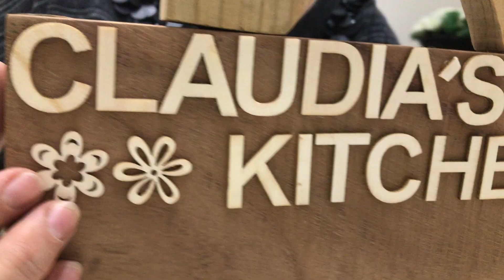Organizador de Cubiertos | Cutlery Organizer 🍴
Materiales:
- 1 Tabla de madera 19cm x 30cm grosor: 2cm (la puedes conseguir en cualquier aserradero)
- 1 agarrado de madera o metal
- 2 tornillos con punta para madera
- 1 Desarmador
-  4 latas de 823 g
- Letras de Madera
- Adornos de madera
- Yute grueso
- Tape de Yute
- Pistola de silicon
- 4 tornillos para madera (para las latas)
- 1 Barreno
- 1 Broca
- Cola Blanca
- Lija (dependiendo del tipo de madera)

Materials:
- 1 Wooden board 19cm x 30cm thickness: 2cm (you can get it at any sawmill)
- 1 handle made of wood or metal
- 2 wood point screws
- 1 Screwdriver
- 4 cans of 823 g
- Wood letters
- Wooden ornaments
- Thick jute
- Jute Tape
- Silicone gun
- 4 wood screws (for the cans)
- 1 Hole
- 1 Drill
- White glue
- Sandpaper (depending on the type of wood)